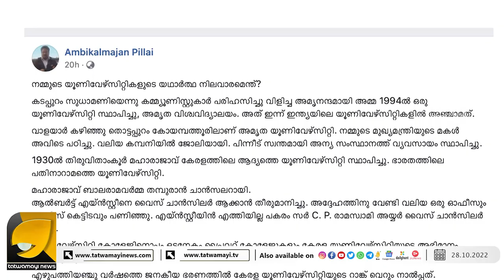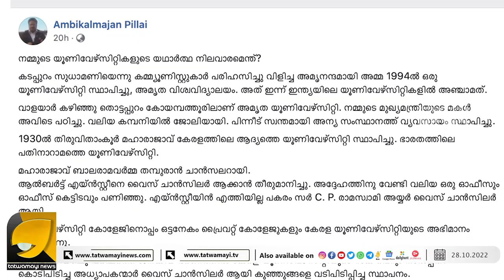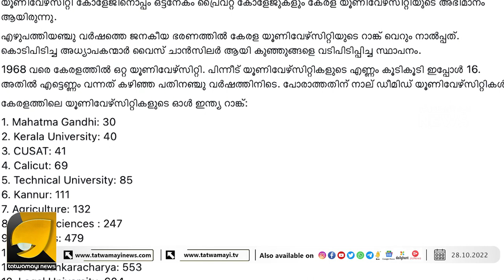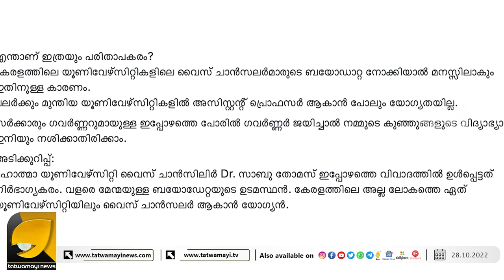ഉന്നത വിദ്യാഭ്യാസ മേഖലയെ തകർക്കുന്നത് രാഷ്ട്രീയ നിയമനങ്ങൾ I UNIVERSITIES IN KERALA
കേരളത്തിലെ സർവ്വകലാശാലകളെ നശിപ്പിക്കുന്നത് ആരാണെന്നതിന് ഇനിയും ഉദാഹരണങ്ങൾ വേണമോ ?